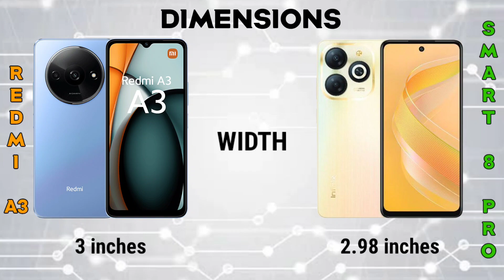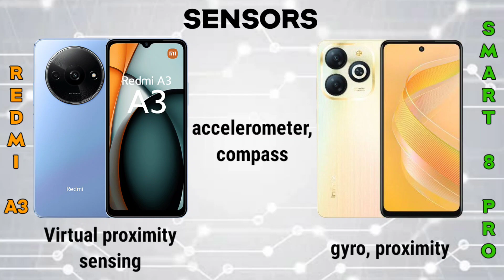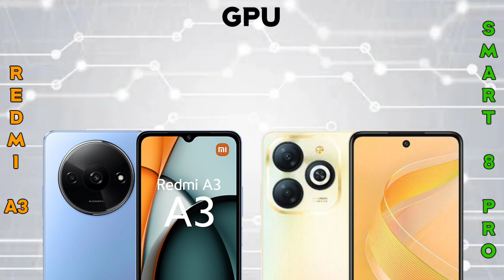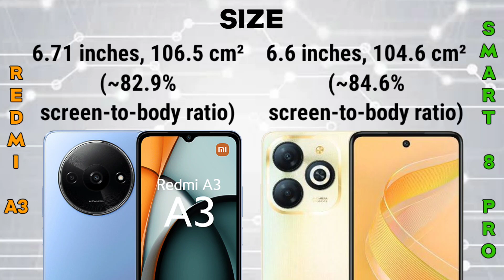Xiaomi Redmi A3 vs Infinix Smart 8 Pro | Specification | Comparison | Features | Price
🤗 WHERE TO SHOP 🛒 👇👇👇

SHOPEE LINKS

LAZADA LINKS

Check it out. In local retail stores near you.

Summary Specification

📱Brand: Xiaomi
👉Processor: Mediatek Helio G36 (12 nm)
👉RAM: 3 GB, 4 GB, 6 GB
👉Storage: 64 GB, 128 GB
👉Display: 6.71 inches
👉Camera: Dual
🔋Battery: Li-Po 5000 mAh

📱Brand: Infinix
👉RAM: 4 GB, 8 GB
👉Storage: 64GB, 128 GB
👉Display: 6.6 inches
👉Camera: Dual